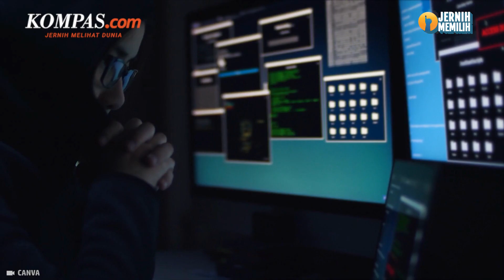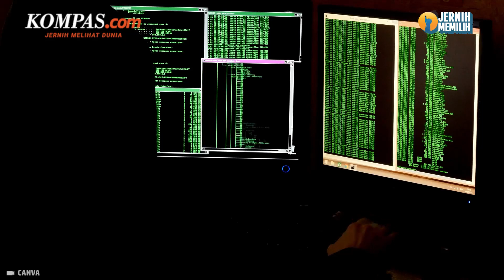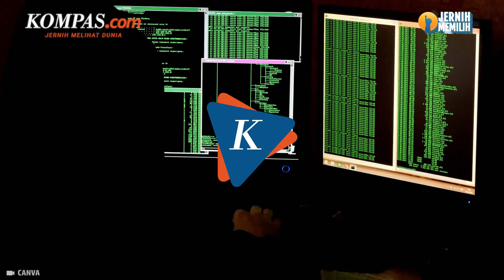Kementerian Pertahanan Ukraina Tuding Rusia Diuntungkan atas Bocornya Dokumen AS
Menteri Pertahanan Ukraina Oleksii Reznikov menganggap kebocoran dokumen Pentagon yang berkaitan dengan Ukraina dilakukan dengan sengaja. Hal itu Reznikov sampaikan pada Rabu, 12 April 2023 dalam pertemuannya dengan Menhan Spanyol Margarita Robles. Reznikov pun menuduh bahwa penerima keuntungan dari kebocoran data Pentagon AS adalah Rusia dan sekutunya. Reznikov juga menyatakan bahwa tujuan dari operasi ini adalah menurunkan tingkat kepercayaan antara mitra dan Amerika Serikat. Kendati demikian Reznikov percaya Amerika Serikat akan segera mengatasi insiden kebocoran data intelijen tersebut.

Penulis Naskah: Elisabeth Putri Mulia
Narator: Elisabeth Putri Mulia
Video Editor: Kelly Stefany
Produser: Firzha Ananda Putri